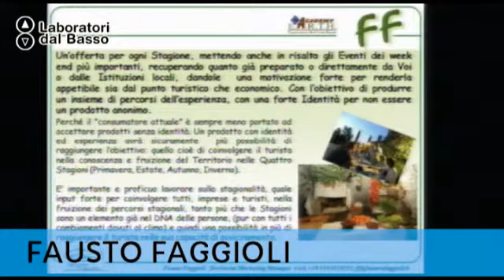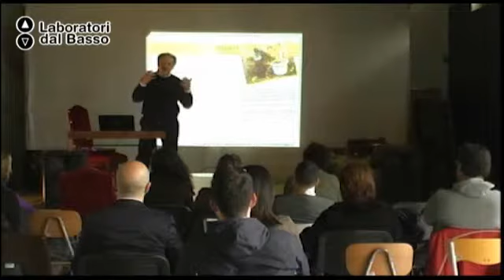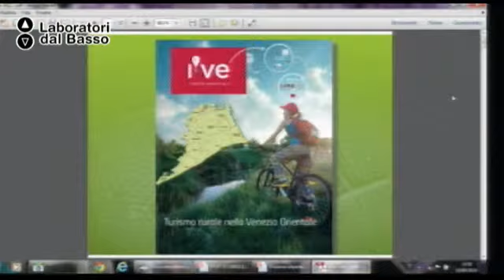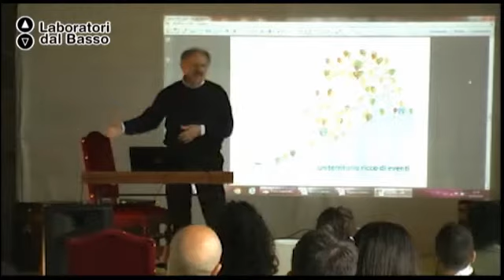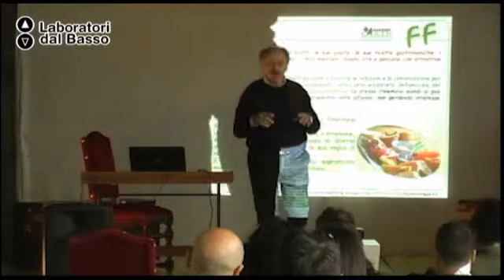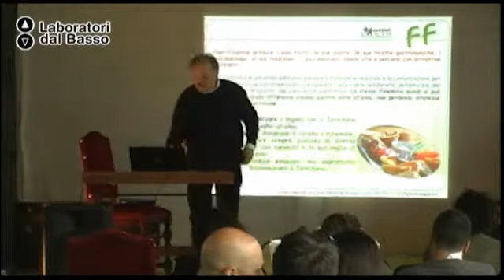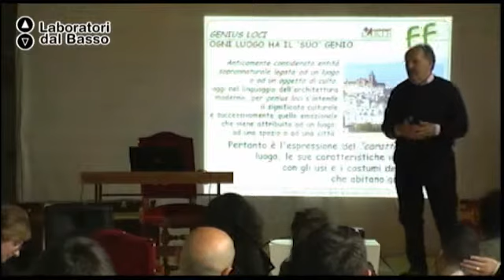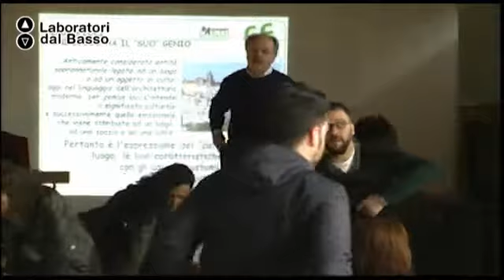Ldb ExperienceLab_06 (parte 1) Faggioli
LdB ExperienceLab
Lezione 06 (parte 1): Turismo rurale
Docente: Fausto Faggioli
Contenuti: Design e management di esperienze nel turismo rurale

Luogo: ExFadda - San Vito dei Normanni (BR)
Proponenti: Eliconarte snc